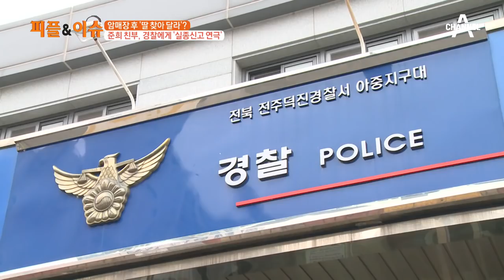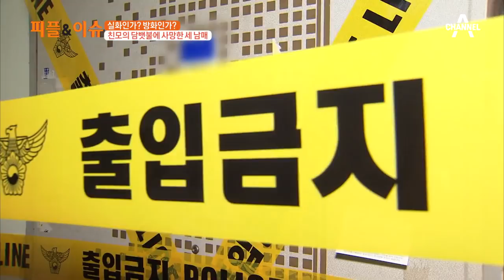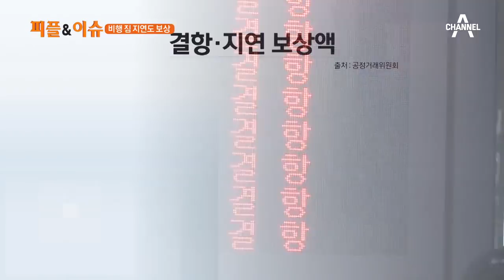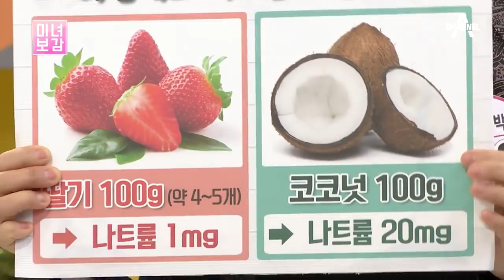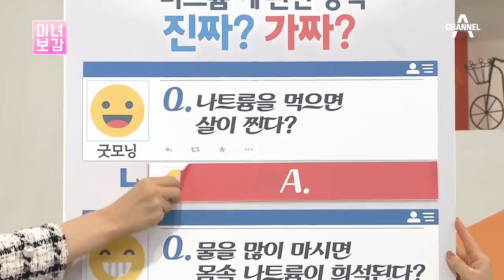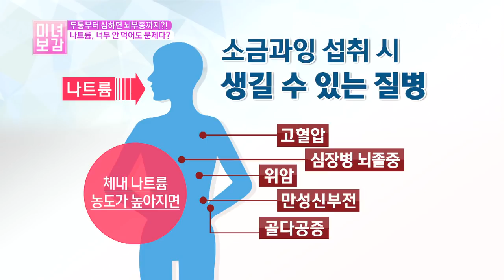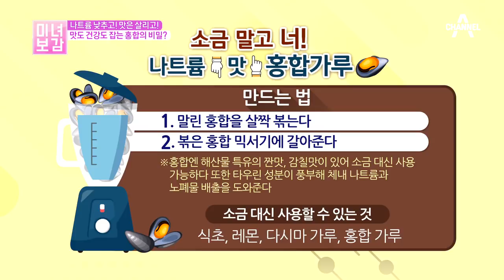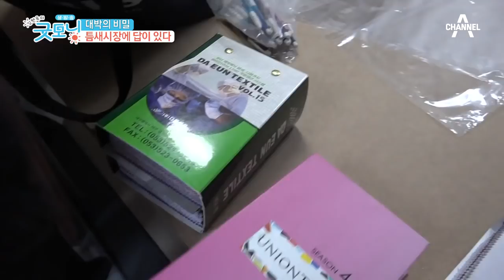[교양] 김현욱의 굿모닝 319회_180103 - 암매장 후 '딸 찾아 달라'? 준희 친부, 경찰에게 '실종신고 연극' 등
오늘의날씨 - 내일까지 중부 내륙 아침 기온은 영하 10도 내외로 추워요!
피플&이슈 - 암매장 후 '딸 찾아 달라'? 준희 친부, 경찰에게 '실종신고 연극'
피플&이슈 - 실화인가? 방화인가? 친모의 담뱃불에 사망한 세 남매
피플&이슈 - 유족 두 번 울리는 파렴치, 제사음식 재탕한 기막힌 장례식장
피플&이슈 - "화나고 답답해서 버렸다" 홧김에 7만 달러 소유권 포기
피플&이슈 - 비행기 짐 늦어지면 항공사 책임 커진다
미녀보감 - 알고 보니 피부 노화의 주범?! 피부 건강 망치는 흰 독약의 정체!
미녀보감 - 쌓인 나트륨엔 칼륨이 정답! 나트륨 퇴출하는 '마법의 물'은?
미녀보감 - 두통부터 심하면 뇌부종까지?! 나트륨, 너무 안 먹어도 문제다?
미녀보감 - 고혈압부터 심하면 뇌졸중까지?! 나트륨 과다가 부르는 성인병!
미녀보감 - 나트륨 낮추고! 맛은 살리고! 맛도 건강도 잡는 홍합의 비밀?
미녀보감 - 쌓이는 나트륨, 1분 문전박대 운동
대박의 비밀 - 틈새시장에 답이 있다!
별난 사람 별난 인생 즐겁게 돈을 번다

월~금 7시 30분 방송